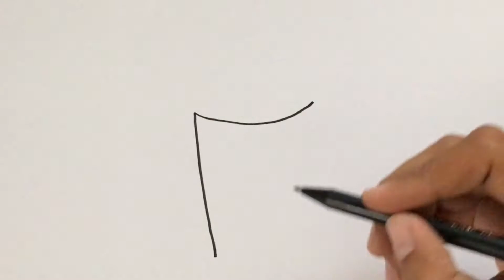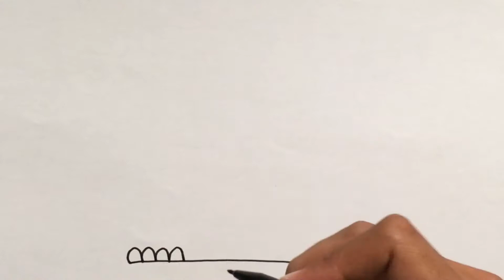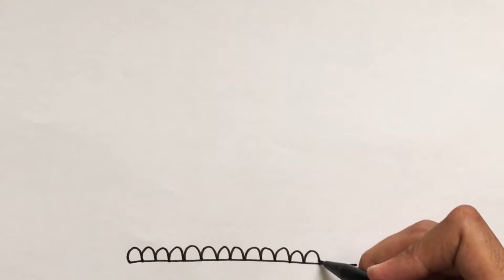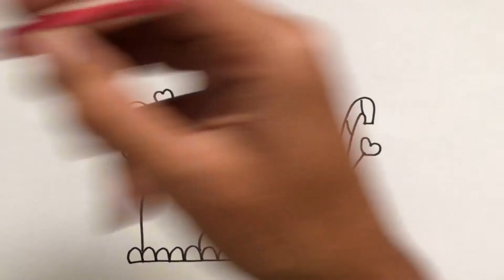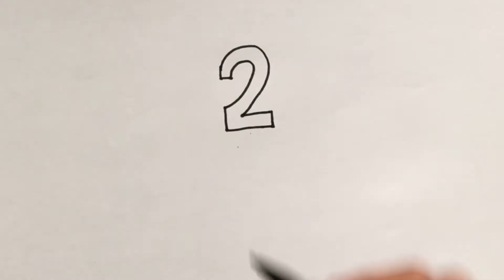Menggambar & Mewarnai Minuman Es Krim Lucu untuk Anak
Hey kali ini kita belajar Menggambar & Mewarnai Minuman Eskrim Lucu dengan crayon bersama anak-anak TK A & TK B. Ayo ajak anak-anak yang lain untuk bergabung untuk belajar menggambar & mewarnai.